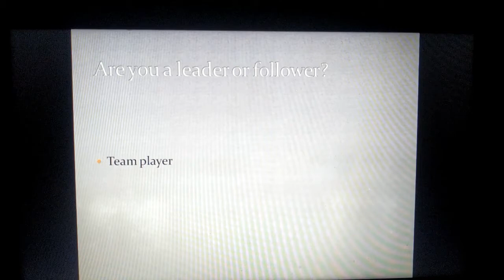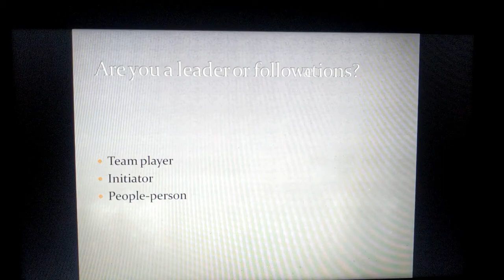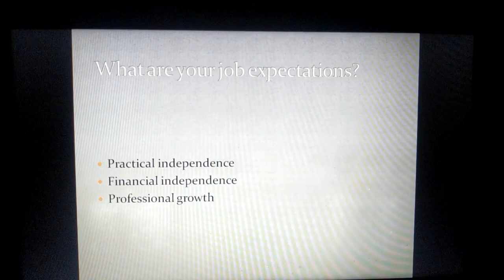Are you a leader or a follower??? 2020 || What are your job expectations??? 2020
do you prefer to be a leader or a follower essay
are you a leader or a follower quiz
do you consider yourself a leader answer
are you a leader or a follower quotes
leader or follower
are you a leader or a follower buzzfeed
are you a leader or a follower quiz printable
who are you as a leader
what are your expectations from the job quora
basic job expectations
employee expectation from company
what do you expect from this job sample answer
new job expectations
what are your expectations from this program
what are your expectations of me?
how to answer what are your expectations for this course